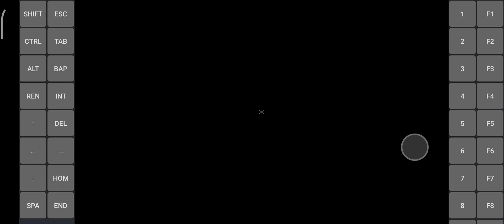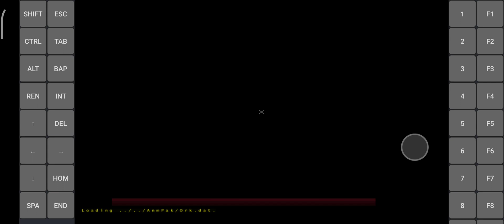Severance Blade of Darkness exagear, wine 3.10fix34 t+z, poco x3 pro